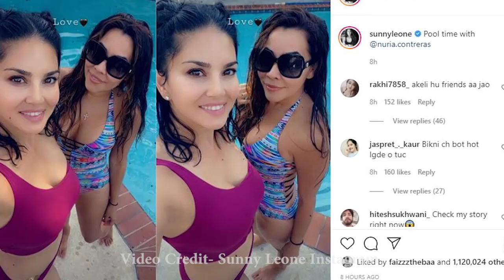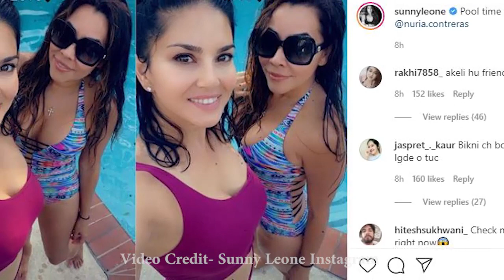Sunny Leone Swimming In Pool With Her Daughter Nisha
Sunny Leone Doing Masti In The Pool With Her Daughter Nisha